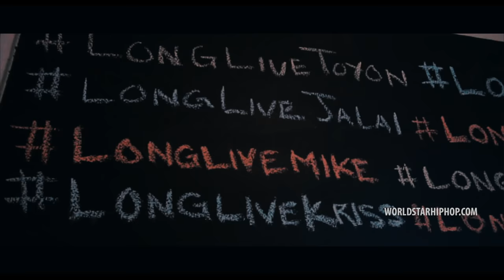Lil James "Traphouse" (WSHH Exclusive - Official Music Video)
Watch the official music video for "Traphouse" by Lil James.

Generation Now/Atlantic Records artist Lil James drops hot new single “Traphouse” directed by Spud McKenzie from his debut album ‘21 Years Later’!

Catch Lil James on tour with G-Herbo starting Oct.6,2018. For more music and tour dates